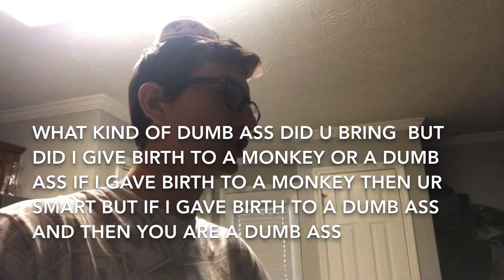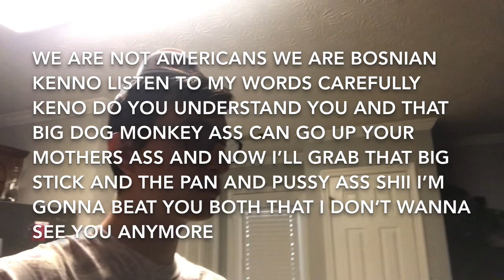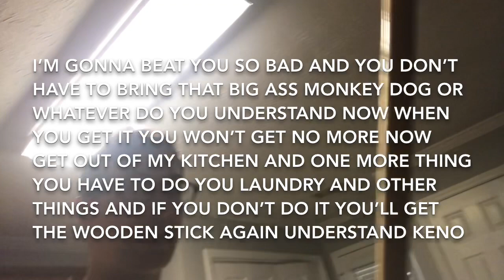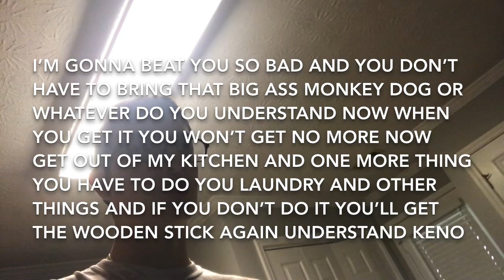Bosnian parents meeting gf for the first time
Add me on Snapchat! Username: kdfl.y